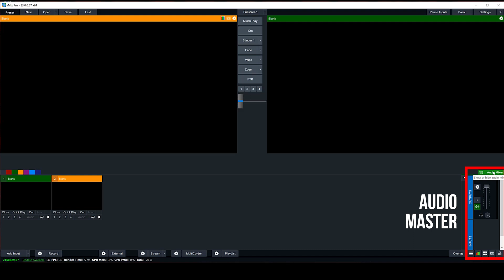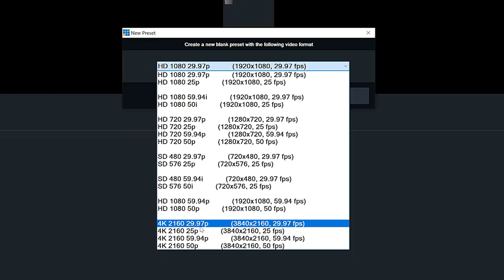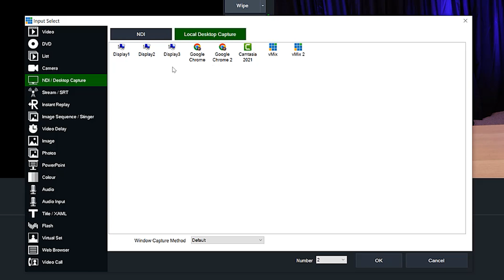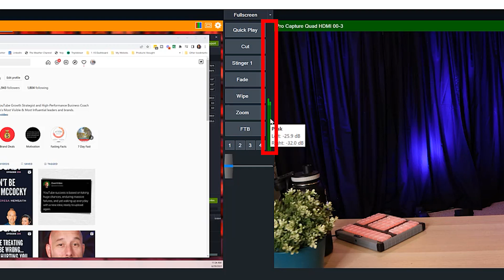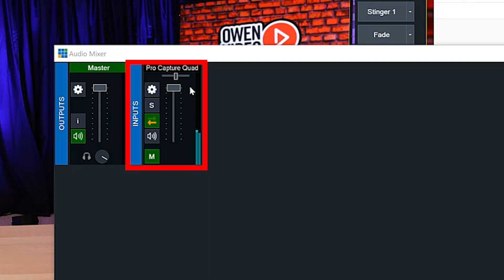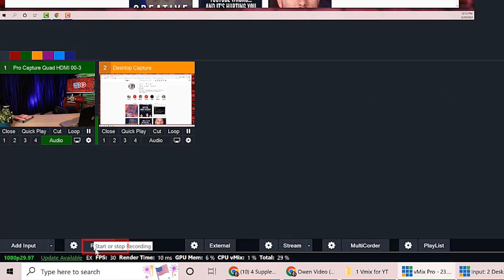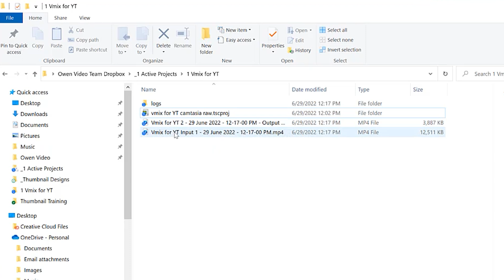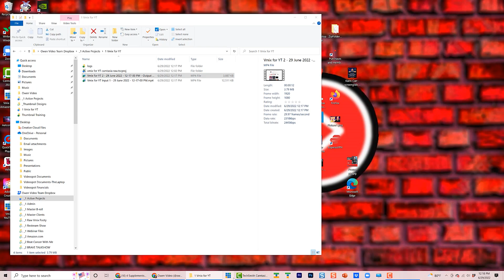VMIX TUTORIAL - Quick Set Up Guide for EASY RECORDING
Recording for YouTube can seem like a daunting task, you need a camera, memory cards, microphones and more. However, filming just got a lot easier with a software called VMIX! In this series i'm going to share with you my own personal VMIX set up that allows me to record professional videos anytime without setting up a camera, microphone or even using a memory card.

0:00 Introduction
0:25 Opening Up Vmix
1:00 How to Create Projects
1:50 Step #1 : Your Presets
2:45 Step #2 :  Setting Up Your Inputs
5:40 Step #3 :  SAVE PROJECT
6:00 Step #4 :  Sound Set Up
6:50 Step #5 : How To Start Recording (One Screen)
8:03 IMPORTANT : Set Up Place to Save Video
9:10 Step #5 : How to Record Multiple Screens

🔥 Restream Live Video & Recording Studio
Start multi-broadcasting today or record your video podcast, add overlays, music and more with a FREE ACCOUNT 😎

🔥 Tubebuddy Plugin & SEO Tools
Rank your videos faster with Tubebuddy. Split test thumbnails, titles, get insider data and more with Tubebuddy 😎

🔥 Outsource Your Video Editing
You don't need to waste time editing your own videos. Video Husky is affordable & easy to work with for your talking head videos

About Me: Owen Video
You’re Watching The Video Marketing School with Owen Video - the nations leading expert helping Business Thought Leaders, Keynote Speakers, and Mission-Driven Entrepreneurs become Successful Video Influencers.

Join our private and monthly coaching programs and get access to video templates, shortcuts, high-level strategy training, and all the tools you need to become a lead generation and revenue machine - on YouTube!